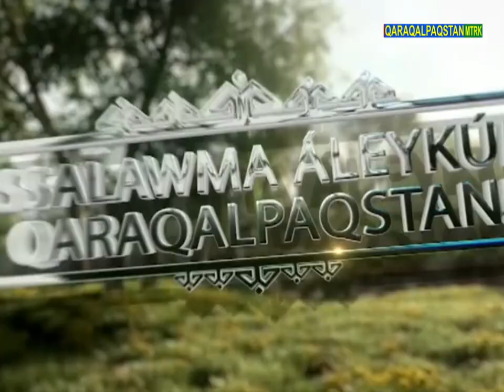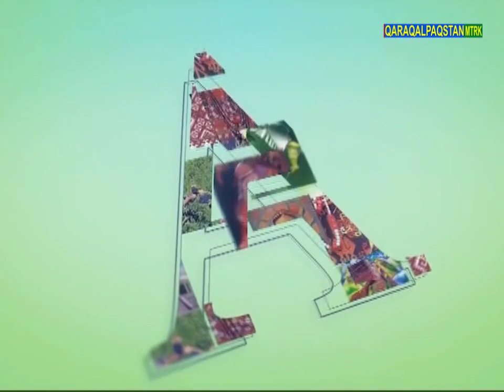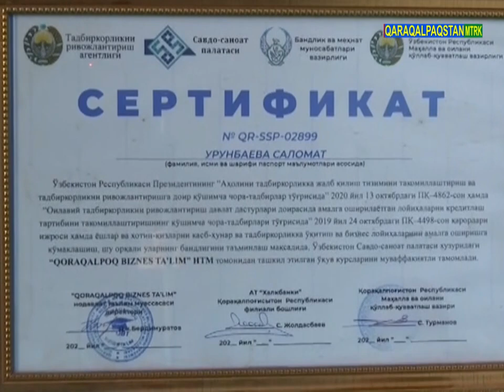17.06.2021 - Assalawma áleykum, Qaraqalpaqstan!